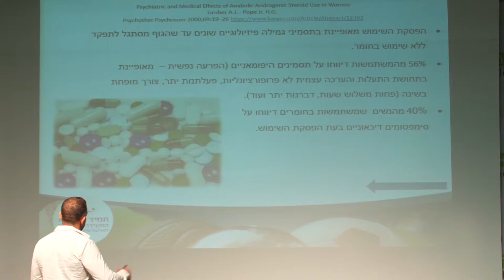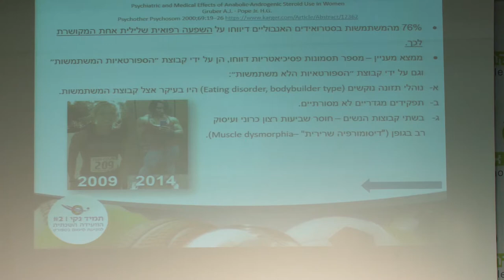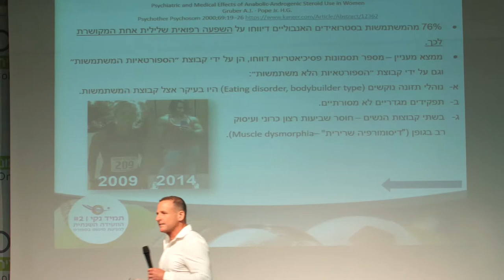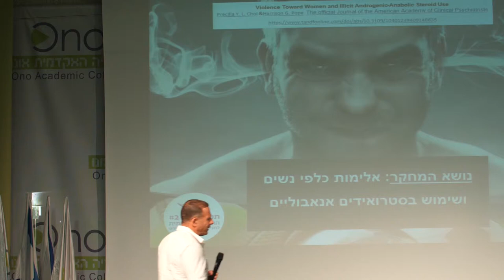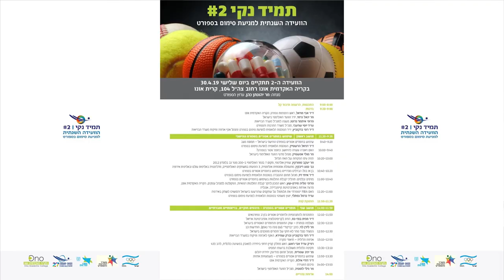הבדלים מגדריים בשימוש בחומרים אסורים בספורט | ד״ר איתי זיו, מנהל ההסברה בסוכנות הלאומית למניעת סימום